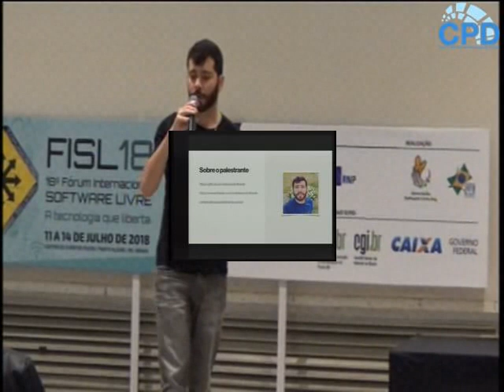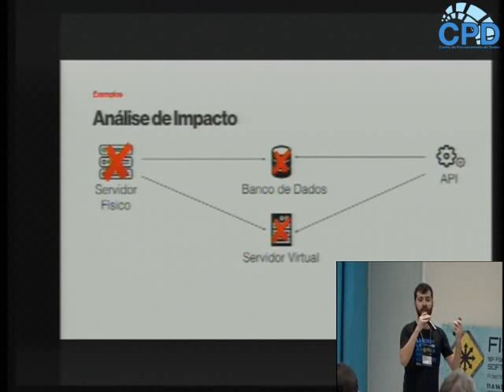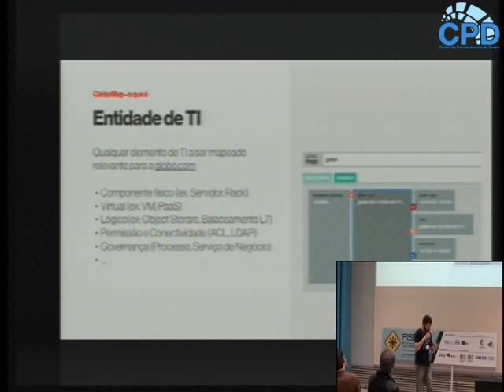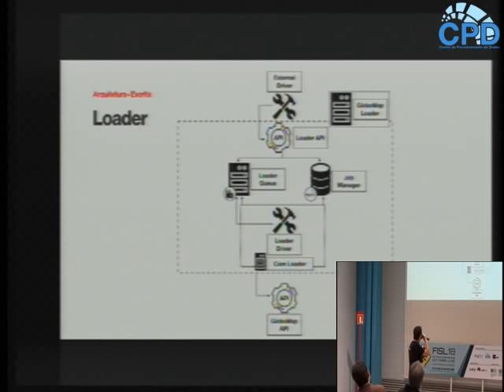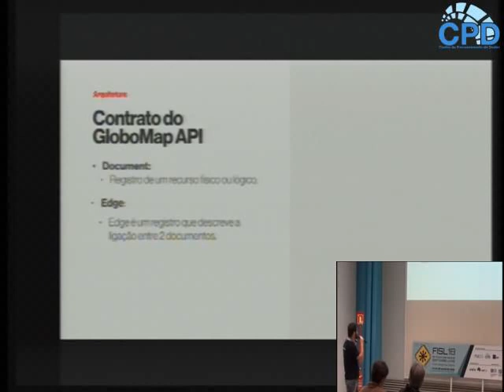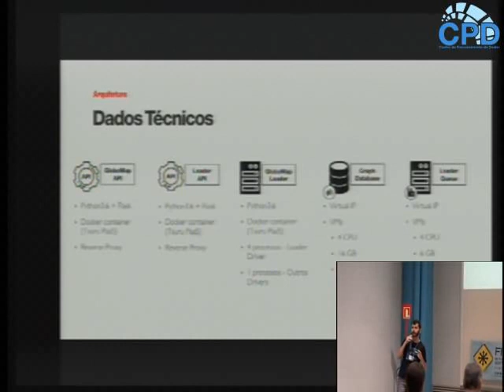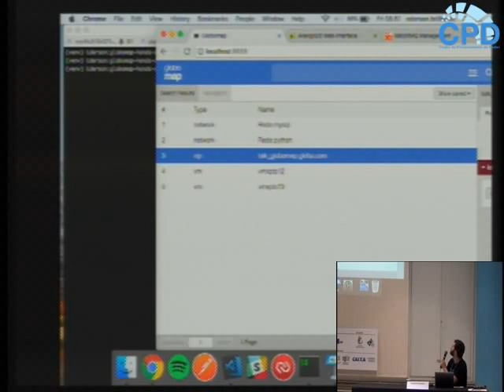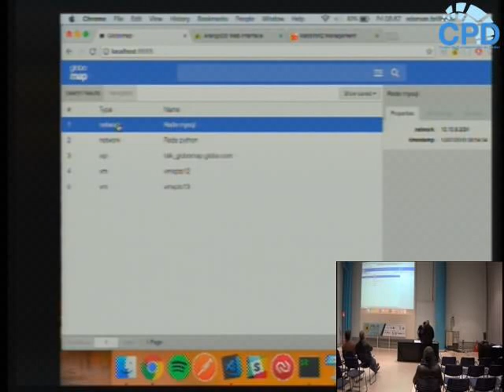Fisl 18 - Computação em Nuvem, Névoa e P2P - Servidor em Nuvem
Trilha: Computação em Nuvem, Névoa e P2P - Servidor em Nuvem
Autores:
Ederson Brilhante mostrar currículo
Apresentação:
Descrição:
A Globo.com proporciona uma vasta quantidade de opções para os times de desenvolvimento criar e fazer deploy um projeto. Dando liberdade para os desenvolvedores escolherem arquitetura, linguagem, DB, etc. Para proporcionar todos esses recursos, as equipes de infraestrutura buscam, automatização dos fluxos, processos e configurações, e assim garantir uma entrega rápida da infraestrutura para os times de desenvolvimento. Por pensar dessa forma, temos Everything as a Service dos recursos de infraestrutura, o que possibilita que entreguemos Storage, Redes, ACL, Firewall, Banco de Dados, DNS, Dominios, VMs, Containers, etc, como serviços. Somando os recursos gerenciados, facilmente passa o alcança o patamar de centenas de milhares de itens e relacionamentos entres os sistemas Mesmo com a automatização não havia uma forma sistemática de entender como elementos TI se relacionavam. Para resolver esse gargalo que criamos o Globo Map, uma ferramenta open source e extensível, usada para fa (menos)